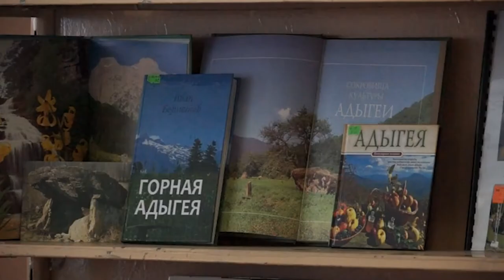НОВОСТИ 05 04 2017гСовместная акция библиотекарей MTS x264